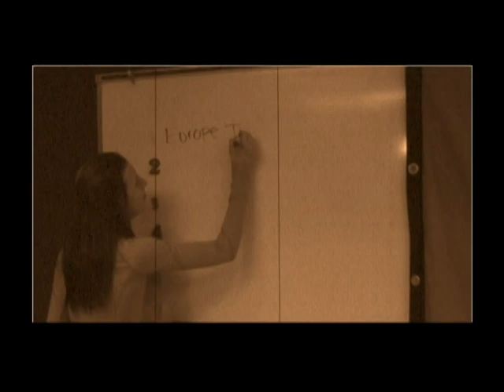Hale-Ray Morning Announcements for Tues., April 1, 2014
Anchors: Emily & Dan
Weather: Kara